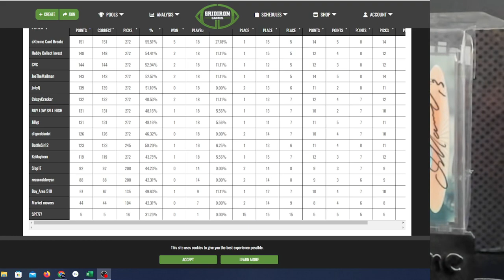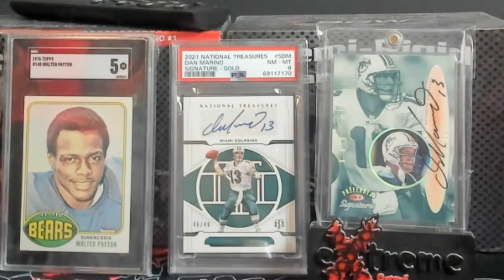Extreme NFL GridIron Games Pick'em 2023 Contest Winners and Prizes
1811 N Dixie Ave #104

Who do I collect:
Roberto Clemente
Michael Jordan
Nolan Ryan
Sidney Crosby
Vintage Cards